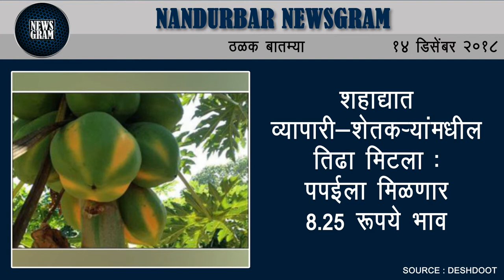Nandurbar Newsgram | Nandurbar News | Today's News Headlines | 14 December 2018